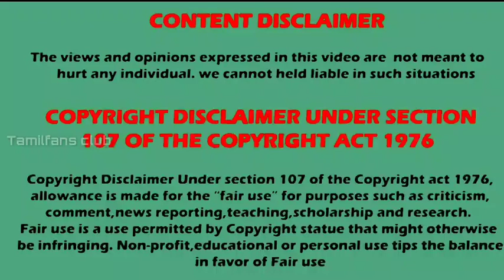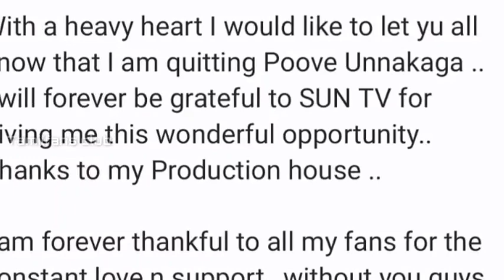பிரபல சீரியலில் இருந்து விலகிய நடிகை | இனி இவங்க தான் பூவரசி